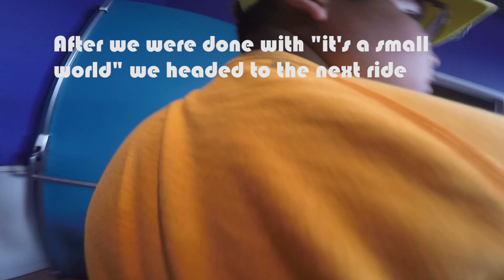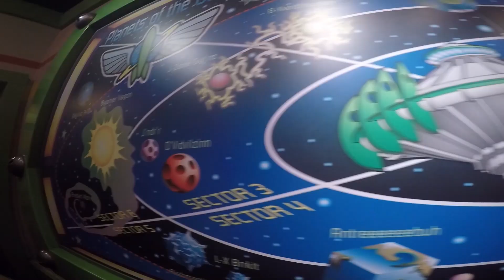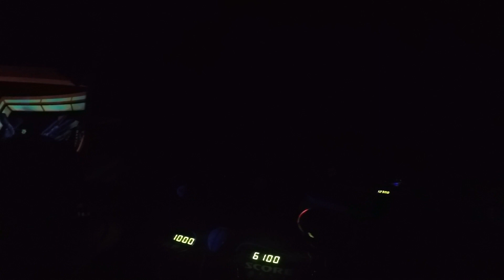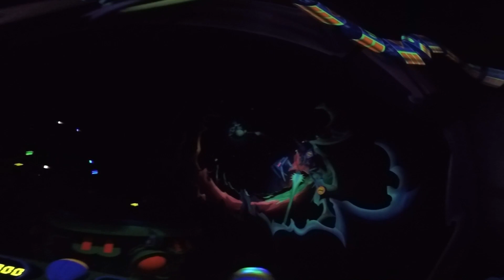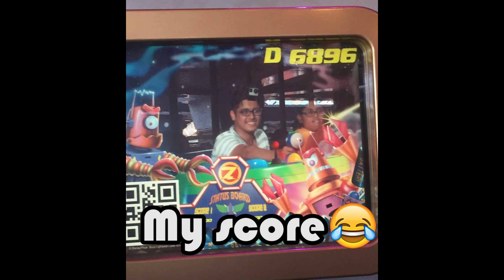Buzz Lightyear Laser Blast at Disneyland Paris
In this video we continue where we left off in the last video by heading to the next ride "Buzz Lightyear Laser Blast" which was pretty cool, me and my brother got in a little cart loaded with 2 laser blasters and score panels. The objective of the game was to shoot as many targets as possible and finally beat Zorg at the end. You can see me score at the end, I beat my bro.

The Entire Film was shot on a GoPro Hero 4 Silver and edited completely in GoPro Studio.

My Gear:
GoPro Hero 4 Silver
GoPro Accessory kit
MicroSD Card
My Backpack
My DSLR
It's SD Card